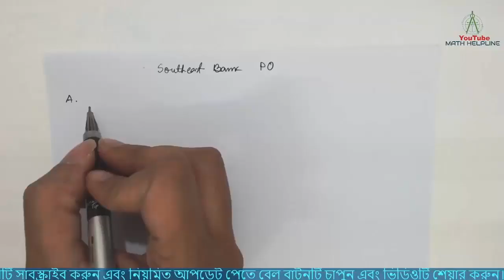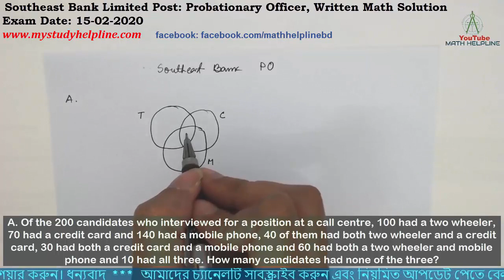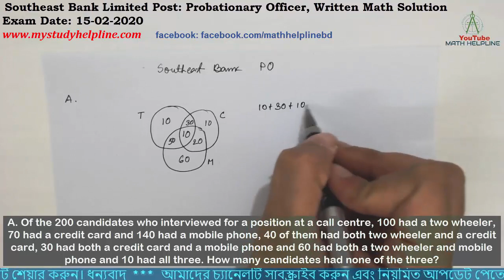Southeast Bank Limited Post: Probationary Officer, Written Math Solution Exam Date: 15-02-2020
mathhelpline mathhelpline Southeast Bank Limited Post: Probationary Officer, Written Math Solution